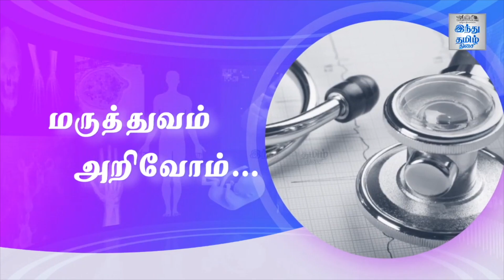Stem-Cell Therapy to Solve Neurological Problems such as Autism? | Maruthuvam Arivom | HTT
ஆட்டிசம் (Autism) போன்ற நரம்பியல் பிரச்சினைகளுக்கு தீர்வு தருமா ஸ்டெம் செல் தெரபி? - டாக்டர். நந்தினி கோகுல்சந்திரன். M.D. | பாகம் - 1 |

Stem-Cell Therapy to Solve Neurological Problems such as Autism?

Autism :  A serious developmental disorder that impairs the ability to communicate and interact.Autism spectrum disorder impacts the nervous system and affects the overall cognitive, emotional, social and physical health of the affected individual.

Stem-cell therapy : Stem-cell therapy is the use of stem cells to treat or prevent a disease or condition. Bone marrow transplant is the most widely used stem-cell therapy, but some therapies derived from umbilical cord blood are also in use